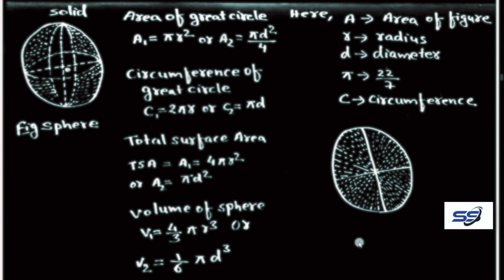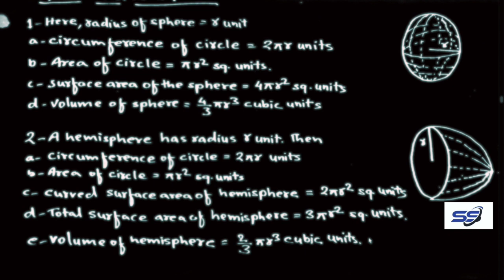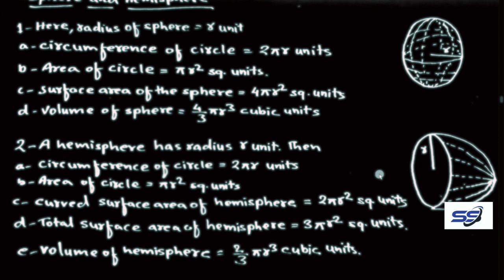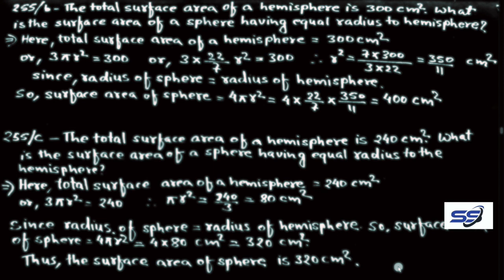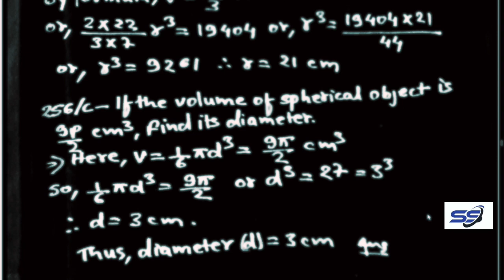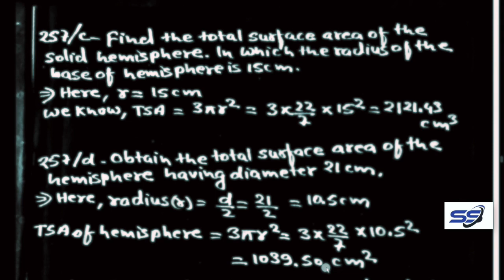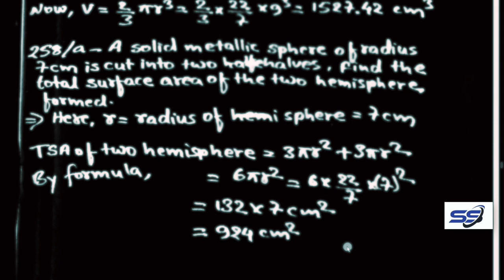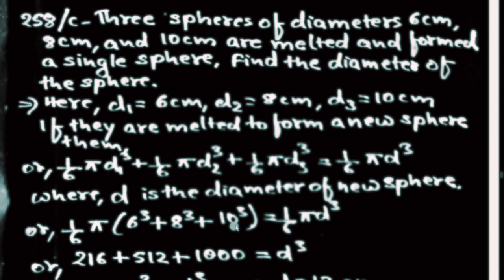sphere, hemisphere TSA, CSA, volume, math in english See solutions, See solutions, See solutions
One must be freed from all kinds of designations, and when one is thus converted into transcendental purity, one can then serve the calculations by purified senses.
As long as there is the desire to enjoy sensually or to become one with the mathematician or to possess the mystic powers, there is no question of
attaining the stage of pure math.
mathematics service is conducted under two categories, namely primary practice and spontaneous emotion. When one can rise up to the platform of spontaneous emotion, he can make further progress by spiritual attach­- ment, feeling, love, and many higher stages of devotional life for which there are no English words. We have tried to explain the science of devotional service in our book The Nectar of Devotion based on the authority of authors.
Transcendental devotional service has five stages of reciprocation.
l. The self-realization stage just after liberation from the material bondage is called the santa or neutral stage.
2. After that, when there is development of transcendental knowledge of the Lord's internal opulences, the devotee engages himself in the stage.
3. By further development of the  stage, a respectful fraternity with the Lord develops, and above that a feeling of friendship on equal terms becomes manifest. Both these stages are called  stage, or devotional service in friendship.
4. Above this there is the stage of paternal affection toward the Lord and this is called the  stage.
5. And above this stage there is the stage of conjugal love, and this stage is called the highest stage of love of math, although there is no difference in quality in any of the above stages. The last stage of conjugal love of math is called the qualified stage.